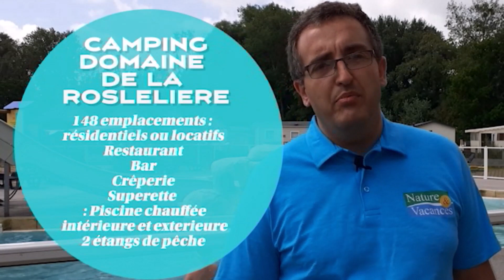Camping le Domaine de la Roselière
Dans la famille du groupe Nature et Vacances voici le Domaine de la Roselière.
Une hôtellerie de plein air familial au cœur de la baie de Somme.
Petit par sa taille mais grand par son accueil chaleureux !
Ses atouts : un beau complexe aquatique, ses étangs de pêche.
Pour Lionel, le gérant  : "C'est la satisfaction du client le plus important."
Petite visite en immersion à l'occasion des 5 ans au sein du groupe Nature et Vacances.